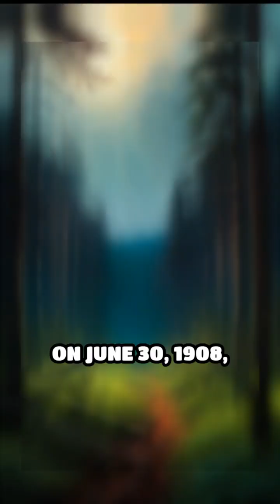The Tunguska Mystery: Sky's Greatest Blast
In 1908, a colossal explosion rocked Siberia, flattening forests across miles. What caused the Tunguska Event? Discover this gripping historical enigma.